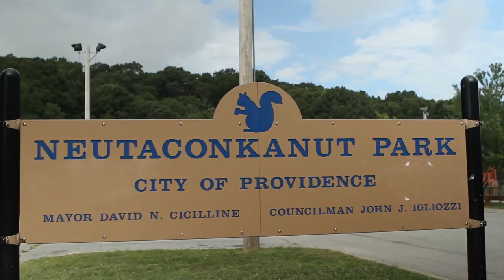Urban Action in 60 Seconds - Providence College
151 Freshmen Arrive on Campus Early, Ready to Volunteer

When Patrick McNiff '96 was a freshman entering Providence College, he arrived on campus early to join classmates in renovating and painting the Smith Hill neighborhood center — volunteer work that fueled his commitment to public service.

Now McNiff will welcome 100 PC students to his own farm, Pat's Pastured, at the non-profit East Greenwich Land Trust in East Greenwich, R.I. Students will clear brush and trails, remove a fence, and clean a cemetery on the property, all through PC's Urban Action Program.

Urban Action was established in 1991 to give incoming freshmen an opportunity to learn about public service and urban issues. This year's program will welcome 151 members of the Class of 2016 for three days of community service, helped by 22 upperclass student leaders and three coordinators, said Sharon L. Hay, dean of student programming in the Office of Student Activities-Involvement-Leadership.

Student coordinator Allison D'Aprile '13 (Newburgh, N.Y.) said Urban Action is a great introduction to college.

"The one great thing about Urban Action for freshmen is that you all start out on the same playing field because you work as one team, all completing the same work that leaves a lasting impression on our community," said D'Aprile.

This year, students will work at four sites, including McNiff's farm. He leases 87 acres from the land trust to raise his free-range, grass-fed cows, pigs, chickens, and turkeys.

Help from PC students is always welcome, McNiff said.

"It's always great. They're wonderful," McNiff said.

Blazing trails
Urban Action participants will arrive on campus on Saturday, August 25 — four days ahead of their classmates. Their work begins on Sunday. One hundred will travel to Pat's Pastured, while another 75 will undertake trail work and coastal cleanup at Sachuest Point National Wildlife Refuge in Middletown, R.I., on a peninsula between the Sakonnet River and Rhode Island Sound.

On Monday, August 27, all 175 students will work at Neutaconkanut Hill Park, 88 acres of woodland and trails owned by the City of Providence. They will paint, build a kiosk, prepare a meadow for a concert, and spread wood chips, Hay said.

The work concludes on Tuesday, August 28, with a trip to Riverside Mills in Providence, located on the Woonasquatucket River Watershed. The students will clean the park, garden, landscape, weed, and paint.

"It's a way for students to give back to the community that they will be living in for the next four years," said Clare Carroll '14 (Merrick, N.Y.), an Urban Action student leader.

Other student coordinators are Michael Tate '13 (Upton, Mass.) and Michael Welsh '13 (Rye, N.Y.).

McNiff participated in Urban Action as a freshman and was a student leader during his junior and senior years.

"The work I did then set me up for continued community work in the neighborhood around PC and was fundamental in getting me off on a good footing," said McNiff.

D'Aprile agreed.

"I had an easier transition into my first days of college having been surrounded by a group of complete strangers who make you feel completely accepted and friendly as you do worthwhile community service," she said.